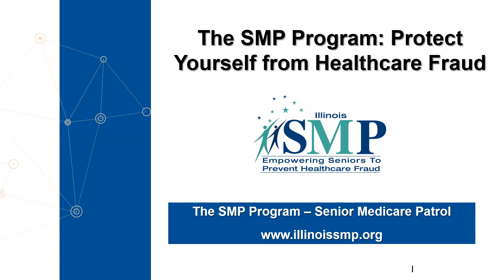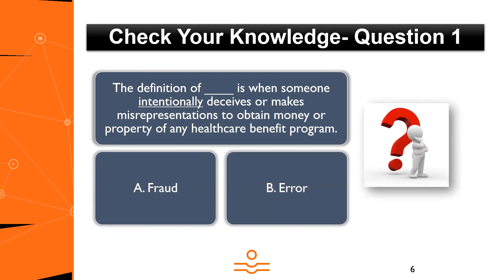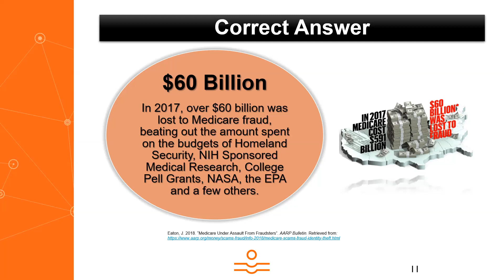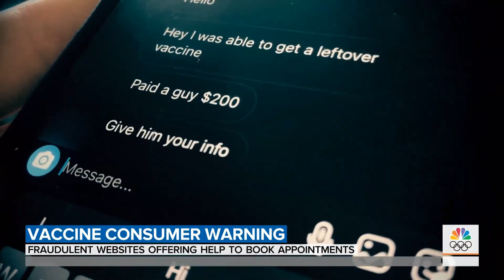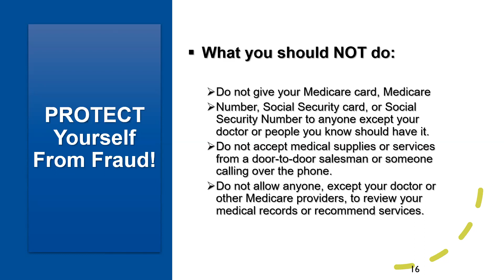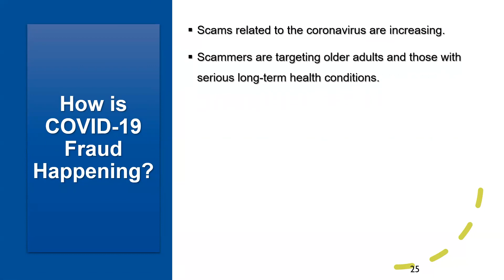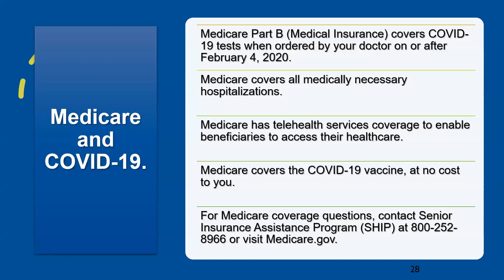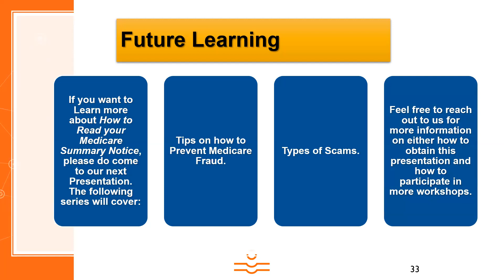Protect Yourself Medicare Fraud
Protect Yourself and loved ones from Medicare fraud.  Learn to prevent, detect, and report health care fraud, errors, and abuse with the Senior Medicare Patrol (SMP).

Presented by AgeOptions.